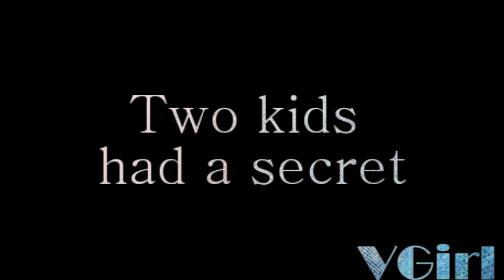One Family One Name No Future Trailer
A trailer to my fan fiction One Family, One Name No future